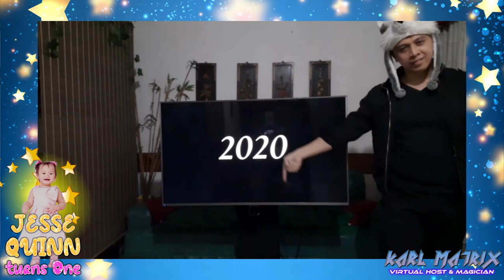Jesse Quinn's Virtual Party Host Magician | Twinkle Little Star Theme (April 9, 2021)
VIRTUAL PARTY HOST MAGICIAN (Zoom Party)

 ✔ Free Virtual Theme Backdrop
 ✔ Party coordination
 ✔ Virtual Games
 ✔ Virtual Magic Show (interactive)
 ✔ PRO ZOOM Account
 ✔ FREE Video Copy of the Party Highlights

Kiddie Birthday Party Host Kiddie Party Host Birthday Party Host Party Host Magician Birthday Magician Highly Recommended Magician Highly Recommended Party Host Modern Magician Karl Matrix Magician cavite Magician Manila Talentadong Pinoy Lazer man Pilipinas Got Talent it’s Showtime Game Falicilitator Marc Richmond Co Event Coordinator Leodini Photobooth Photo Booth Biancake Chubster Affordable Magician Allan Soriano Affordable Party Host Fluent in English Magician Abe Golden Show Quezon City modern clown kiddieparty.com k-entertain Lou Hilario Magician Laguna yoyo master Glenn Angeles Magician Binan Magician Carmona Magician Sta.rosa Wel Bravo Magician Calamba Magician Bacoor Magician imus Gee Whiz Party Stuff Magician Batangas City Magician Bulacan Lou Hilario Magician Rizal Ako si Doggie Corporate Magician Adult Party Magician Magic Man Ody ventriloquist Magnificent Light Artist juggler balancer acrobat Maestro Rael Walk Around Chayno Magician Gen Galisim Close Up Magician wizzo magician marikina Anthony Andres Magician Pasay ferdini Magician Paranaque bubble show Magician Makati Jeff Diga Magician taguig puppet show Magfi magician valezuela Magician pasig tres marias party needs balloon twisting balloon decor Mardee Almighty magician caloocan Party with Jive magician Ony Carcamo Pampanga Rodel Reforma Magician las pinas Justin Abrio Magician Trece Martires Magician Dasmarinas Cabuyao Acrobats Magician Caloocan Face Paint Anthony "Supremo" Andres Magician san pedro ian abrio Magician muntinlupa Glenn Cuevas Magician Alabang Face Painter Magician Jojo Gonzales Sucat Magician las banos Jamesdean Narvaez Magician lemery iankoy Magician lipa Magician ortigas Nato’s Catering Magician pasig Magician Greenhills Magician San Juan Jojo Gonzales Perez Magician Cainta Magician Marikina Face Painting Light Artist Magician Sta. Mesa Magician Wel Bravo Cheap Magician Gen. Trias Magician Silang Magician Tagaytay Magician Nhell Chua Naic Magician indang Magician mandaluyong Magician Kawit HMUA Hair and Make Up Artist